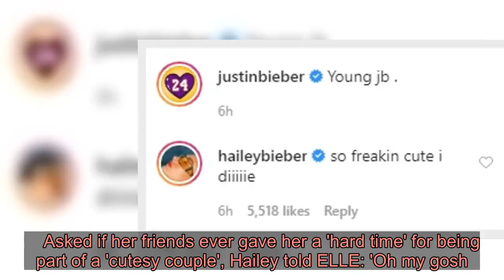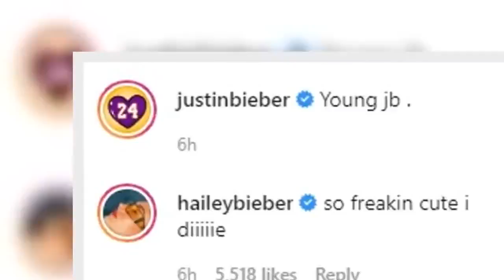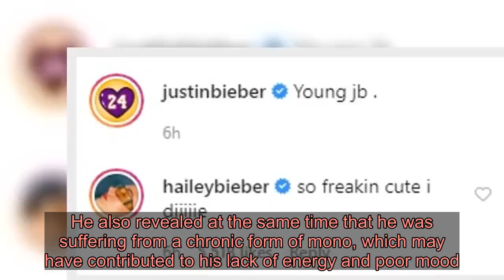'We're so cute and annoying': Hailey Bieber admits her baby talk with Justin makes her friends 'want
Hailey Bieber has admitted that she's so affectionate with her husband it makes her friends 'want to puke'. Speaking with ELLE magazine, as their March cover star, the 23-year-old model confessed that she uses baby talk with Justin, 25, and that she loves being called 'wifey'.The runway star's comments came as Justin sent fans wild with an adorable childhood throwback snap on Thursday.    Asked if her friends ever gave her a 'hard time' for being part of a 'cutesy couple', Hailey told ELLE: 'Oh my gosh. It's endless.' She continued: 'We'll get on the phone with each other and be all cute and annoying, doing baby talk, and my friends will be in my ear like, "Uhh, I literally want to puke. I hate you guys". 'I was the third wheel for quite some time with a lot of my friends, so I don't feel bad.'  Elsewhere in the interview, Hailey - who married Justin in a New York courthouse in 2018 - went on to praise her husband's maturity. The couple first dated in 2015 but split after a year, later reconciling in May 2018 and marrying two months later.  Hailey revealed:  'He had grown up so much. I was actually shocked. I think I had grown up a lot, too. He was somebody I'd always cared about so deeply and loved very deeply.'   She continued: 'Obviously, it took work and getting past things between the two of us, but it was all very worth it.'He's an incredible, amazing man and such a good partner to go through life with. There is no one else I would have ever wanted to spend my life with except him. So, I'm lucky.' Discussing how faith has kept them together, she continued: 'Being able to share that with each other—to have that bond of faith and spirituality—is so [critical] for us. 'It's the most important part of our relationship, following Jesus together, being a part of the church community together. It's everything.'     Hailey's interview came as Justin continues to work on his recovery from Lyme disease, which is contracted from ticks.   The most common symptoms of the disease are fever, headache, fatigue and a skin rash called erythema migrans.The disease can typically be treated by several weeks of oral antibiotics, but if left untreated, the infection can spread to the joints, heart and nervous symptoms and be deadly. Justin has been public about his struggles with depression over the past year, which may be related to h is undiagnosed Lyme disease.He also revealed at the same time that he was suffering from a chronic form of mono, which may have contributed to his lack of energy and poor mood.Both illnesses can cause rashes and skin problems, and Justin blamed them for his noticeable acne, which led some online trolls to accuse him of using meth.